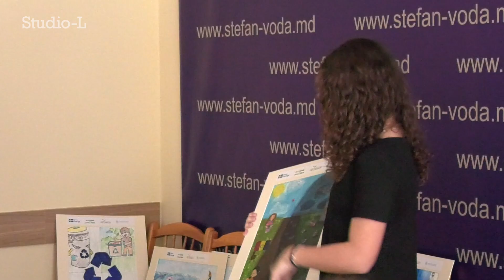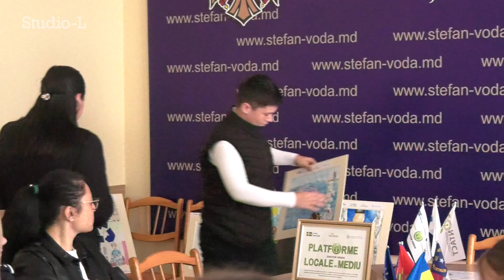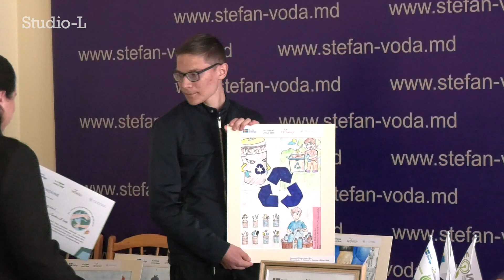Cinci elevi din Ștefan Vodă premiați la un concurs național de desene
Cinci elevi din raionul Ștefan Vodă au fost premiați în cadrul  concursului de desen ”Redu, refolosește, reciclează – Un mediu curat pentru generațiile viitoare”. Concursul s-a desfășurat în perioada 26 februarie – 29 martie 2024. Activitatea a fost consacrată Zilei Planetei Pământ și a fost organizată de către Asociația Obștească EcoContact în parteneriat cu Ministerul Mediului și direcțiile raionale de educație și învățământ.